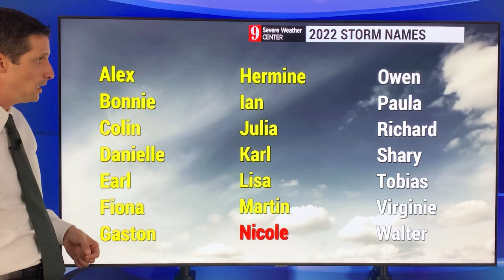New Tropical Wave in the Caribbean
A new tropical wave in the Caribbean will bring even more flooding. High rain amounts are possible for Trinidad & Tobago, Guyana, Suriname, Barbados, Grenada, St. Vincent & The Grenadines, and St. Lucia.

The rain threat will also increase in Jamaica, Haiti, Aruba, Curacoa, and Bonaire.

Hurricane Nicole is now a tropical storm and will continue to bring flooding and major coastal impacts to Florida and up the East Coast of the United States.

I'm thinking of those in The Bahamas and Florida, and those impacted by flooding across the Caribbean. This hurricane season won't end! - Brian